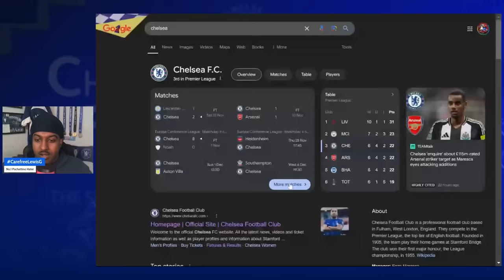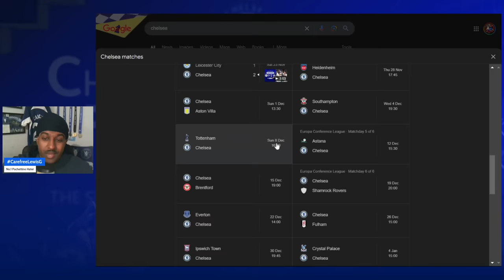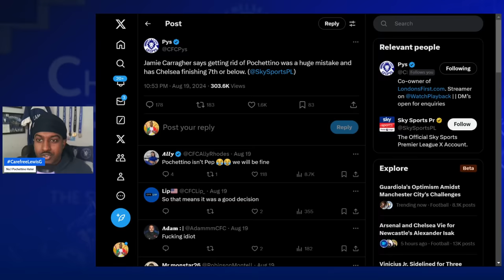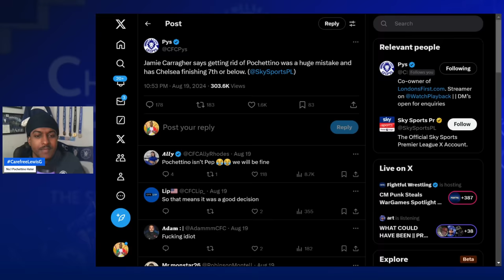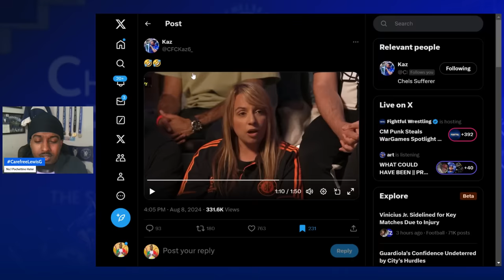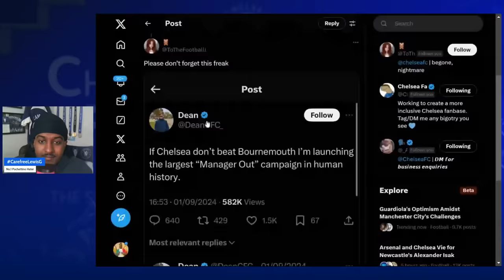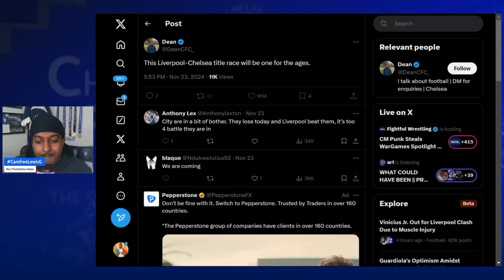Are Chelsea In A TITLE RACE ?! | CAREFREE REACTS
Are Chelsea In A TITLE RACE ?! | CAREFREE LEWIS REACTS TO THE NARRATIVES ON CHELSEA IN THE SUMMER